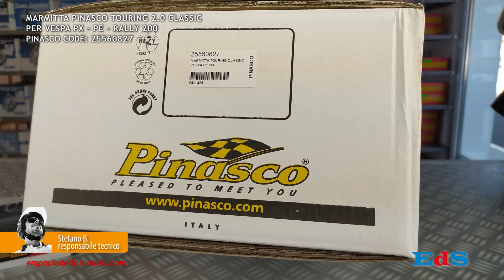PINASCO Unboxing | Marmitta Touring Classic 2.0 Vespa 200 - 25560827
La marmitta PINASCO TOURING è stata concepita per esaltare le prestazioni del motore sia ai bassi che agli alti regimi mantenendo invariata la silenziosità. L'innovativo design che “esce da tutti gli attuali schemi” è stato studiato per ottenere la giusta espansione dei gas che permette di incrementare notevolmente le prestazioni del motore (circa 4CV) anche in allungo. La marmitta PINASCO TOURING è realizzata a mano da esperti artigiani ed è disponibile per Vespa PX.

Questo e molti altri articoli Pinasco li trovate sul nostro e-shop.